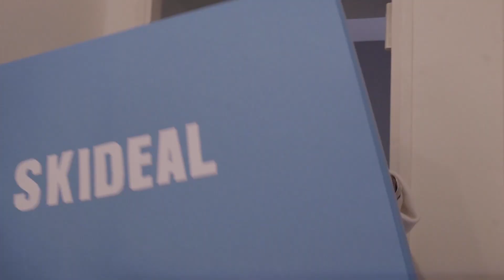הטבות לנרשמים עד ה- 22.11.18! | SkiDeal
צילום: גילי עזגד
עריכה: אקליפטוס